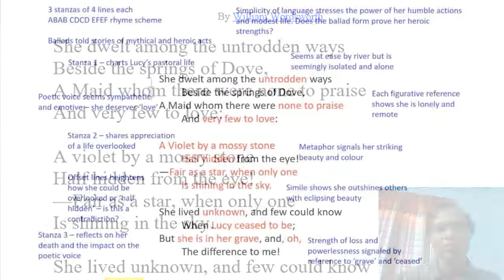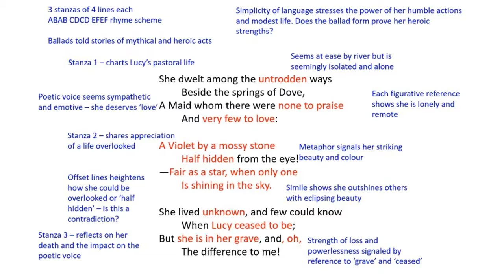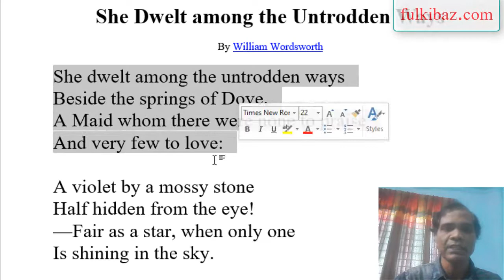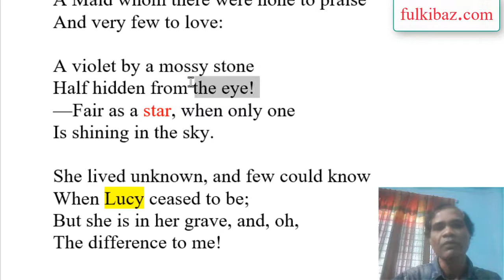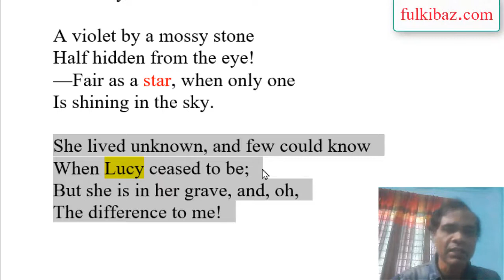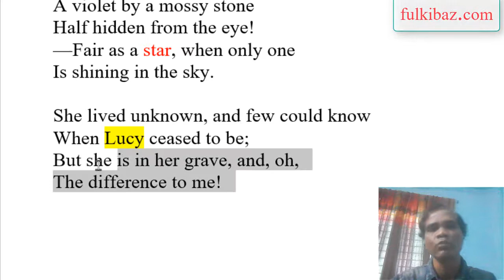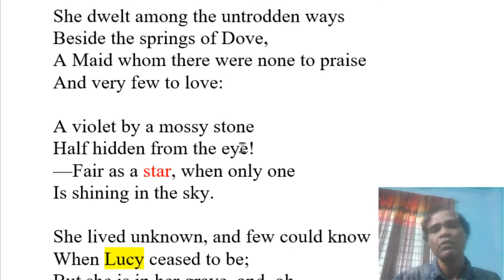She Dwelt among the Untrodden Ways কবিতার বাংলা বিশ্লেষণ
রোমান্টিক কবি উইলিয়াম ওয়ার্ডসওয়ার্থ এর “She Dwelt Among the Untrodden Ways” হচ্ছে একটি ক্ষুদ্র গীতিকবিতা! একে “The Lucy Poem”-ও বলা হয়। কবি এই কবিতাটিতে লুসি নামের এক নারীর মৃত্যু নিয়ে বিলাপ করেছেন।